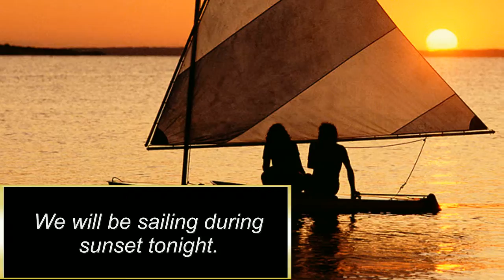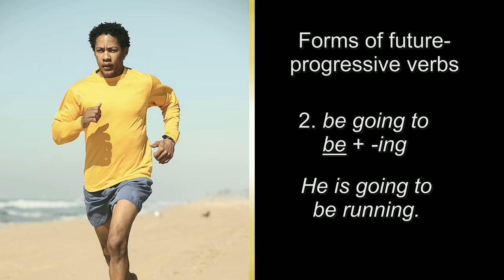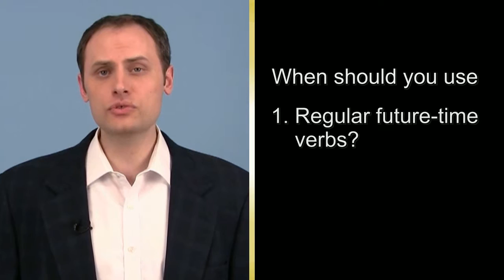Introduction to future progressive (continuous) tense verbs